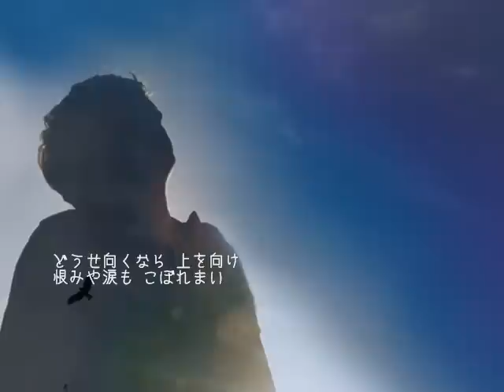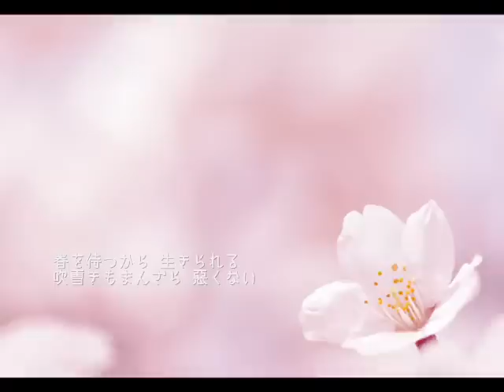絆道/横内じゅん songby：新二郎 写真編集：nobu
横内じゅんさんの50周記念曲です。
僕も仕事を初めて45周年、12月で60歳を迎えました。
これまで僕の周りのお世話になった「色々な人たち」への感謝、
そして今重い病気と闘っている大切な「友」に
この歌に気持ちを込めて歌いました。

そしてこの春に結婚することになった「息子」に
みんながんばれ、ともに生きよう